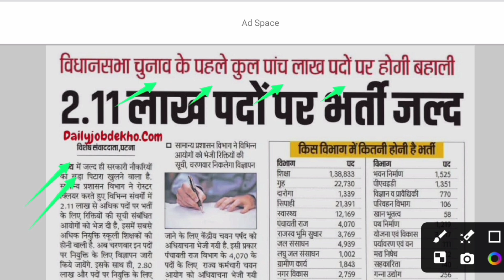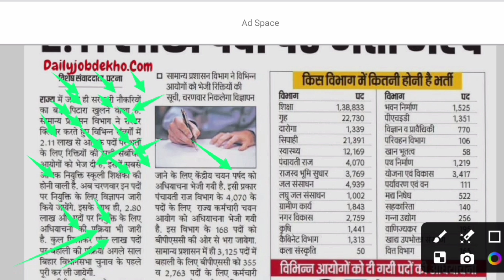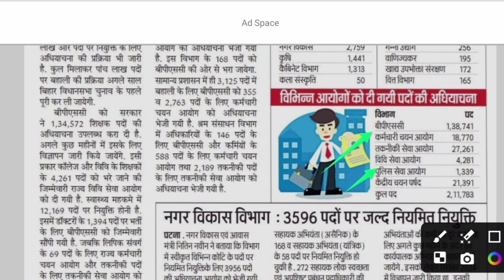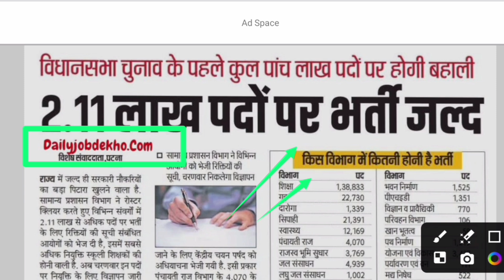बिहार में 2.11 लाख पदो पर बम्पर भर्ती | Bihar New Vacancy 2025 | Bihar 2.11 Lakh Bharti 2025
बिहार में 2.11 लाख पदो पर बम्पर भर्ती | Bihar New Vacancy 2025 | Bihar Upcoming Vacancy 2025
Hi
Dosto Aaj Ki Is Video Me Maine Aapko Ye Bataya Hai बिहार में 2.11 लाख पदो पर बम्पर भर्ती | Bihar New Vacancy 2025 | Bihar Upcoming Vacancy 2025